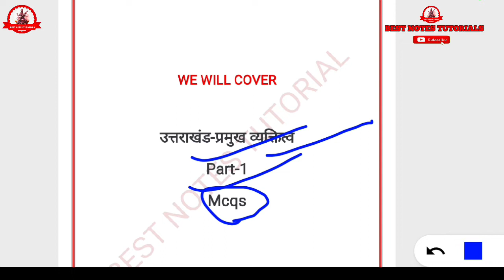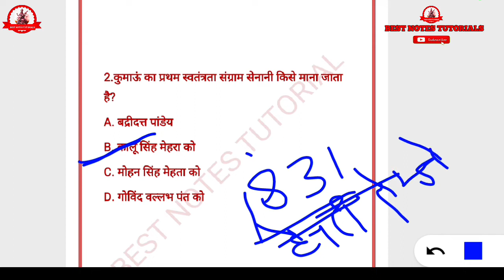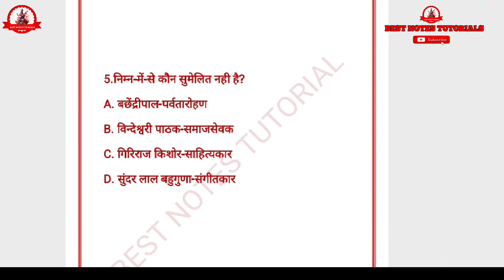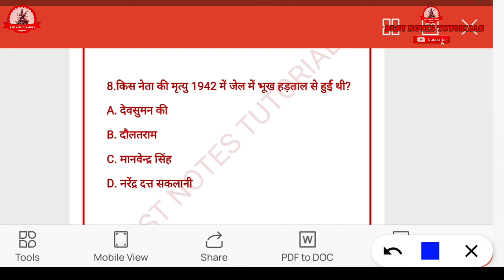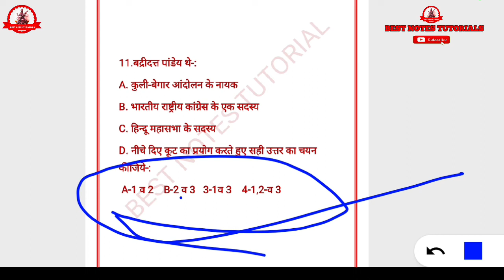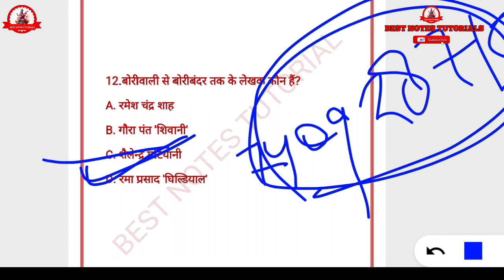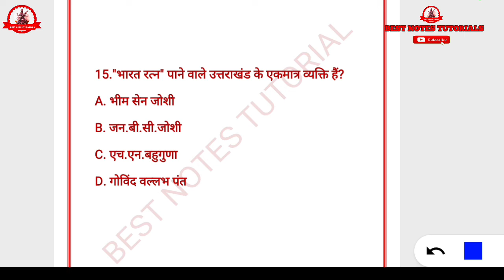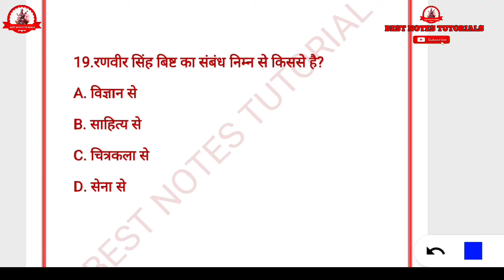Uttarakhand GK/उत्तराखंड प्रमुख व्यक्तित्व/Uttarakhand Prominent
Uttarakhand GK/उत्तराखंड प्रमुख व्यक्तित्व/Uttarakhand Prominent Personality‎@BEST NOTES TUTORIALS

उत्तराखंड का चाणक्य
उत्तराखंड का दुर्योधन किसे कहा जाता है
कुमाऊँ के किस कवि को 'अनपढ़' उपनाम से जाना जाता है?
पहाड़ी उपनाम किस गढ़वाली रचनाकार का है
हिमालय पुत्र किसे कहा जाता है
गढ़वाल का हातिमताई किसे कहा जाता है
दक्षिण गढ़वाल का गढ़ केसरी किसे कहा जाता है
उत्तराखंड कैबिनेट लिस्ट

-उत्तराखण्ड के प्रमुख व्यक्ति और उनके उपनाम-
गौरा देवी- चिपको वुमन
गौरा पंत शिवानी
गोविन्द बल्लभ पन्त -हिमालय पुत्र
अनुसूया प्रसाद बहुगुणा -गढ़ केसरी
आइरीन पंत -अल्मोड़ा की बेटी
नैन सिंह रावत -मौलिक पंडित
तीलू रौतेली -गढ़वाल की झाँसी की रानी
देवकी नन्दन पाण्डे -कुमाऊँ का गांधी

उत्तराखंड के लोग कैसे रहते हैं?
उत्तराखंड के बारे में क्या खास है?
उत्तराखंड की मुख्य संस्कृति क्या है?
उत्तराखंड का हीरो कौन है?
उत्तराखंड कौन सा धर्म है?
उत्तराखंड में हिंदू की जनसंख्या क्या है
क्या उत्तराखंड में राजपूत हैं?
उत्तराखंड के लोग कौन सी जाति के हैं?
उत्तराखंड के लोगों के व्यवसाय क्या हैं?
उत्तराखंड का दूसरा नाम क्या है?
क्या उत्तराखंड एक खूबसूरत जगह है?
उत्तराखंड * शब्द का अर्थ क्या है?
क्या उत्तराखंड में दहेज प्रथा है?
उत्तराखंड का लोक नृत्य क्या है?
उत्तराखंड की प्रसिद्ध कला कौन सी है?
उत्तराखंड की लोक कला का क्या नाम है?
उत्तराखंड को स्वर्ग क्यों कहा जाता है?
उत्तराखंड में कितने तीर्थ हैं?
उत्तराखंड में कितनी संस्कृतियां हैं?
उत्तराखंड की सबसे प्राचीन जाति कौन सी है?
उत्तराखंड की सबसे बड़ी जनजाति कौन सी है?
गढ़वाली में सबसे ऊंची जाति कौन सी है?
हिंदू धर्म में 4 जातियां कौन सी हैं?
क्या शर्मा ब्राह्मण है?
क्या खत्री ब्राह्मण है?
भारत रत्न पाने वाले उत्तराखंड के एकमात्र व्यक्ति कौन हैं?
कुमाऊं का चाणक्य कौन है?
उत्तराखंड पर्यटन के लिए प्रसिद्ध क्यों है?